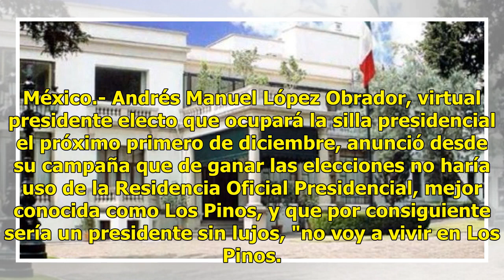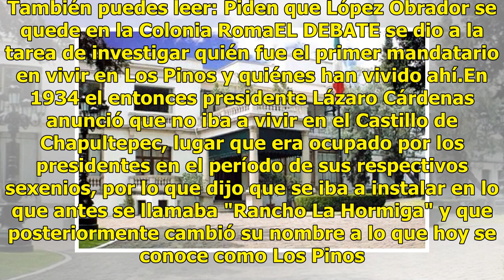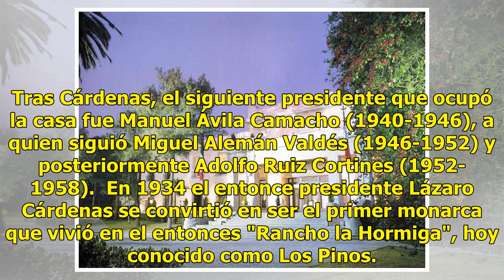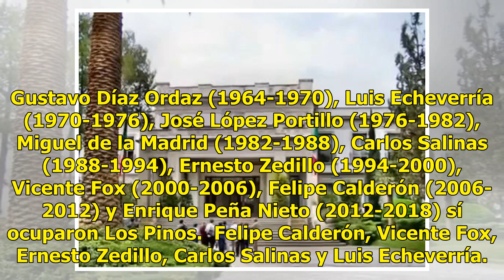¿Quién fue el primer presidente que vivió en Los Pinos?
México.- Andrés Manuel López Obrador, virtual presidente electo que ocupará la silla presidencial el próximo primero de diciembre, anunció desde su campaña que de ganar las elecciones no haría uso de la Residencia Oficial Presidencial, mejor conocida como Los Pinos, y que por consiguiente sería un p...